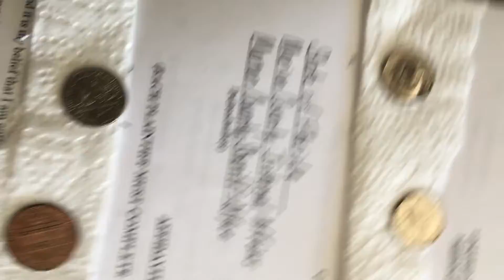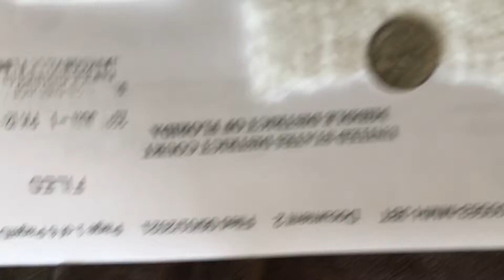June 11, 2021